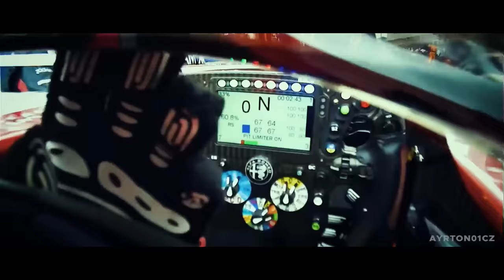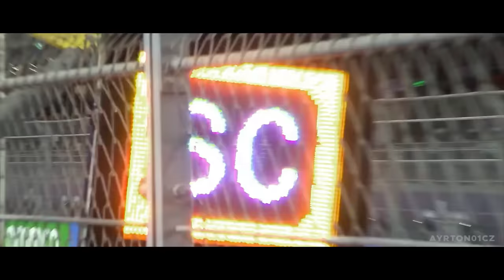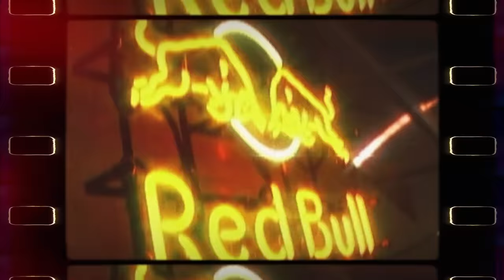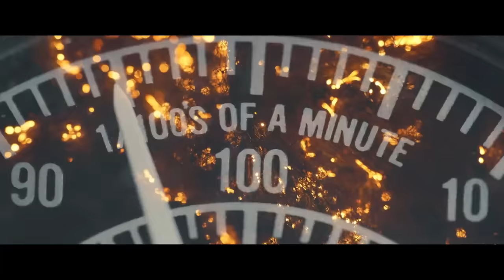MAIS B0MBAS NOS CASOS VERSTAPPEN E SULAYEM! O EXTRA PISTA ESTÁ PEGANDO FOGO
Sergio Milani
@scuderiamilani (Twitter)

João 3:16

00:00 - Introdução
00:42 - Nova denuncia contra o presidente da FIA
02:53 - Horner iniciou o problema todo
04:42 - Reunião entre Jos Verstappen e Wolff
05:50 - A vaga na Red Bull já está sendo procurada
06:46 - Já não é mais fofoca